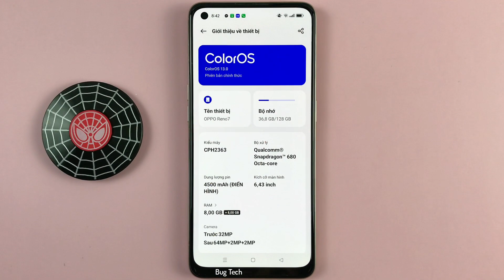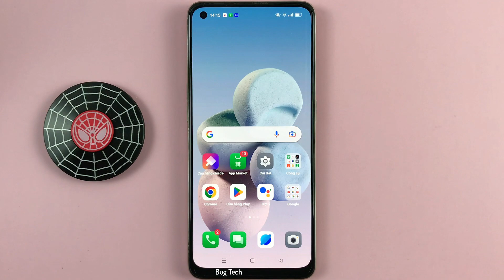Cách chụp màn hình bằng thanh công cụ trên OPPO Reno7 Android 13